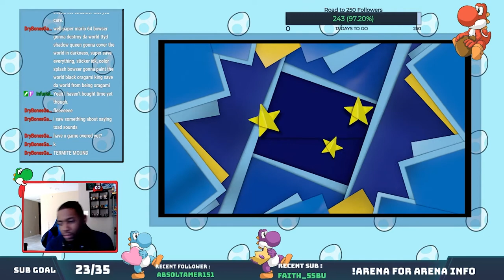Hunting For The Five Power Stones: Paper Mario Origami King Playthrough Part 6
In this video we search for the 5 orbs needed to access the earth shrine.